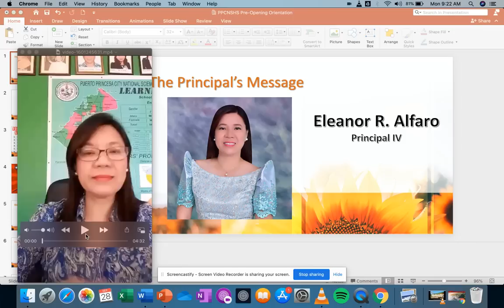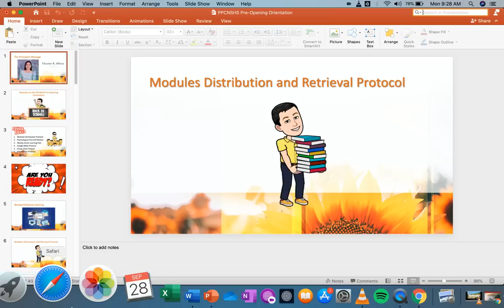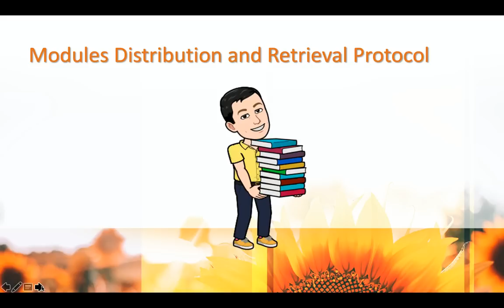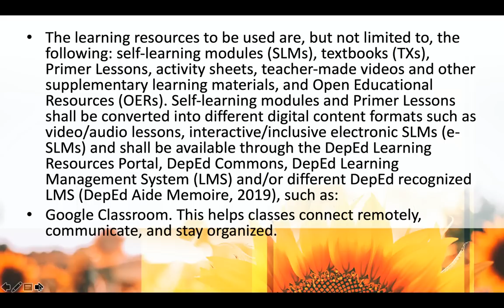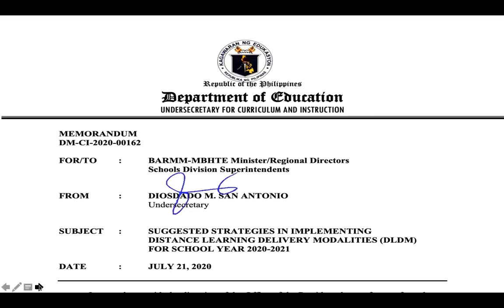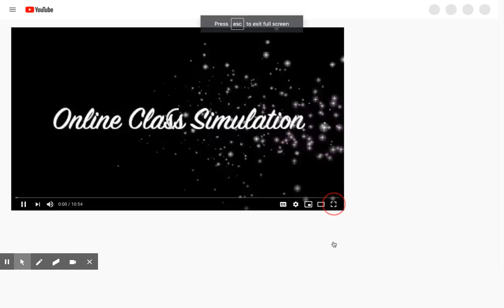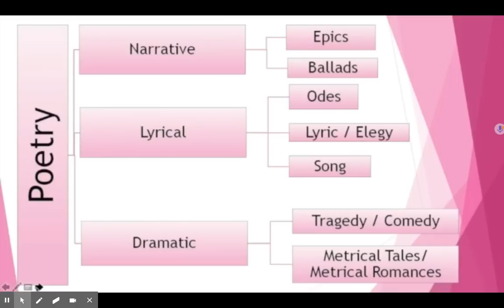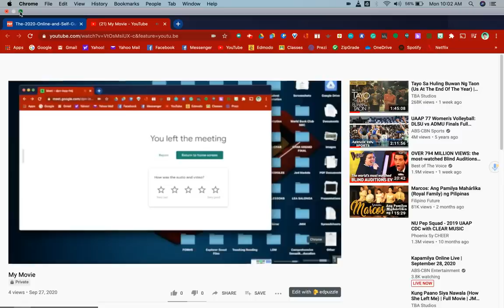Pre-Opening of Classes Orientation: Sep 28, 2020 10:03 AM